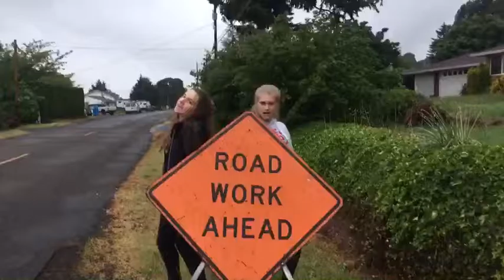tAkE It OfF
by monica natalie and jules

original song by Ke$ha - we own no rights to this song